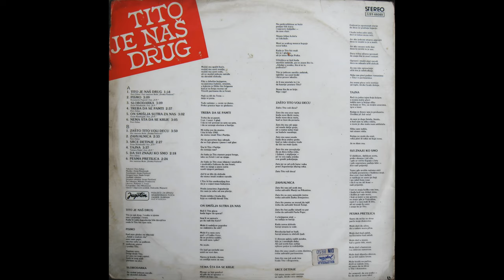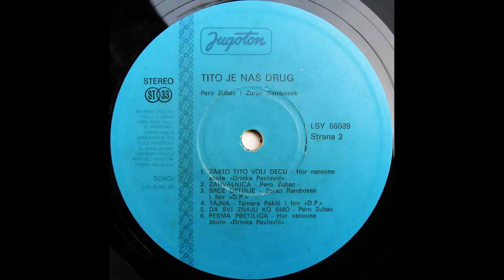GRAMOFONSKE PLOČE SFRJ - R.I. - 1980 - B05 - Pero Zubac - Da Svi Znaju Ko Smo - HD 4K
R.I. - 1980 - Tito Je Naš Drug - Ploča 02 - B Strana -

B05 - Pero Zubac - Da Svi Znaju Ko Smo

Tekst:

Tekstovi: Pero Zubac
Muzika: Zoran Rambosek
Dirigent Hora: Nada Grujić
Studijski Orkestar:
Dirigent Orkestra: Jovan Pavićević
Šef Orkestra: Milenko Prodanović
Likovno Rješenje: I. Ivezić
Fotografija: Žika Milutinović
Glavni i Odgovorni Urednik: Dubravko Majnarić